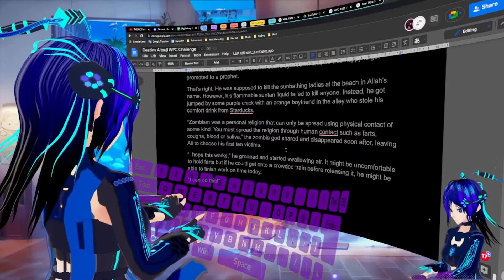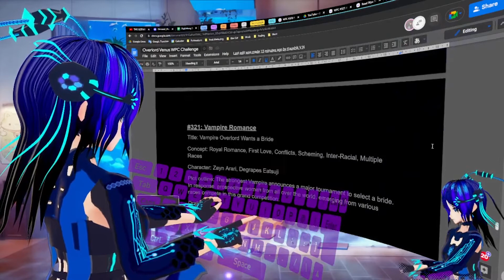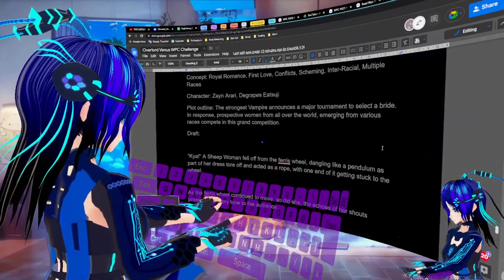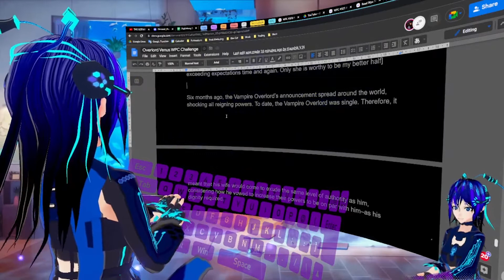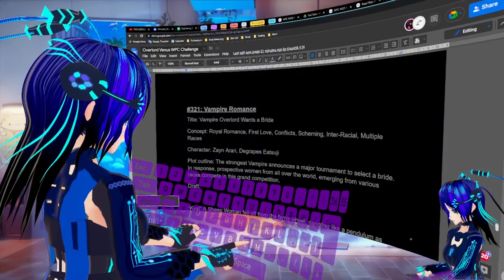[Stream Highlight] Vampire Romance & Zombie Invasion Discussion feat. Overlord Venus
For sneak peeks, behind the scenes and craziness, stalk me!